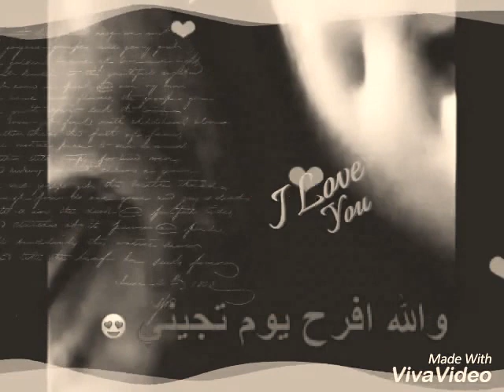فدوه يالغالي فدووه